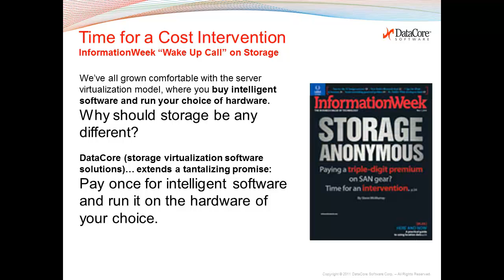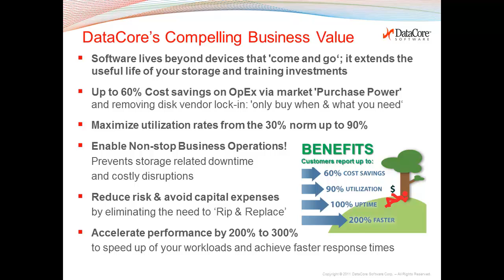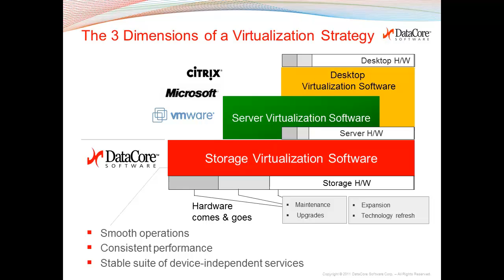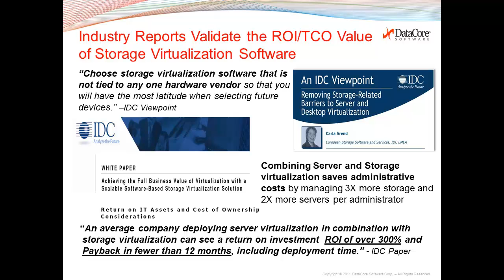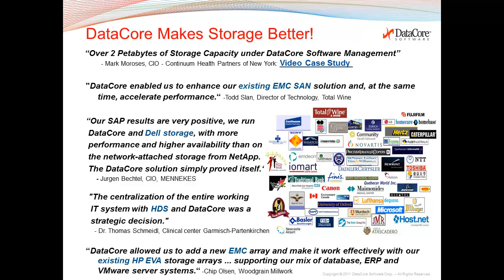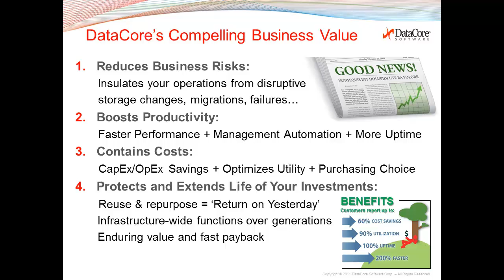Plain Talk: Business Value of Storage Virtualization - Part 1 (Short)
Webcast by George Teixeira highlighting the business value for DataCore Software and storage virtualization software.